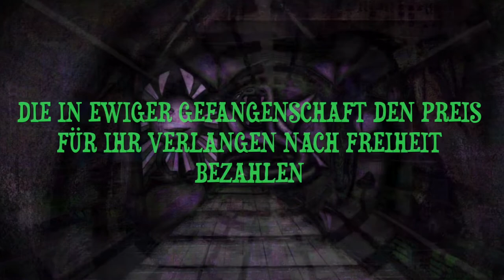Orbis Urbis, Ring II: Precept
Demoversion: Bei diesem Video handelt es sich um ein Fragment aus dem Orbis Urbis Konzept. Der Orbis Urbis ist eine Welt, die sich nach dem Zusammenbruch des globalen Okösystems unter einer dicken Kuppel am Südpol über den letzten verbleibenden Süßwasservorräten der Erde verborgen hält. Sie umfasst neun konzentrische Ringe, von denen sieben bewohnt sind. Doch nur die drei innersten Ringe sind mit dem Circulus, einem Kreislaufsystem, das alle verfügbaren Rohstoffe verwaltet, verbunden.

Der zweite Ring des Orbis Urbis heißt "Orbis Nationis" ("Ring der Geborenen"). Hier erwachen die Schläfer aus dem Entwicklungsstadium im Orbis Uterus (Ring I) in das zweite Bewußtseinsstadium. Der Übergang vom ersten in den zweiten Ring wird Passus Precepti genannt und beschreibt den Beginn eines lebenslangen Lernprozesses, den alle Bewohner des Orbis Urbis durchlaufen. Daher der Titel "Precept".